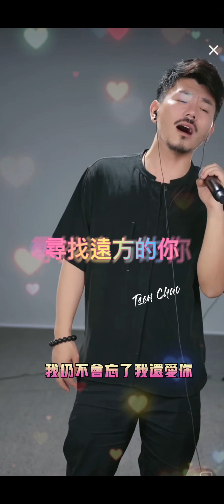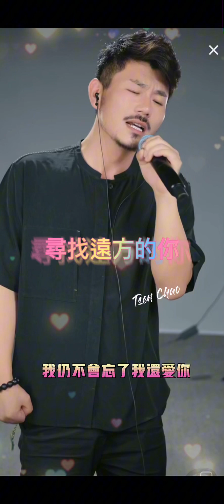大歡發現新聲音海選中 今晚直播只唱了這一首#尋找遠方的你#大歡